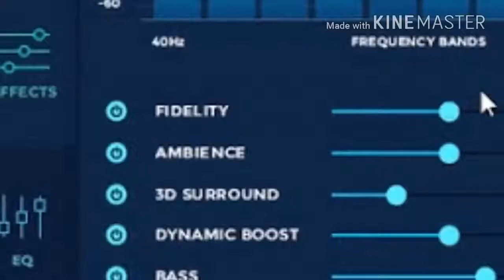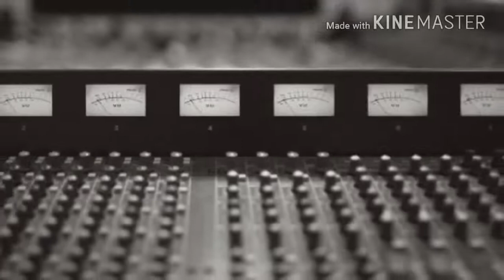8D Dolby Surround Sound Effect - Use headphone, song (Headphone are required)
8d sound, effects headphone song feeling awesome ,
best songs to listen to with headphones,
cool songs to listen to with headphones,